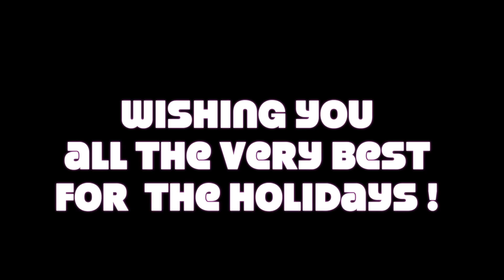day 12 of 12 days of Xmas/winter 2016 -- PART 2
• Smooth bristol paper, 100lb (Strathmore)
• Polychromos colored pencils (Faber-Castell):
o #9201-101 white
o #9201-103 ivory
o #9201-102 cream
o #9201-105 light cadmium yellow
o #9201-132 light flesh
o #9201-189 cinnamon
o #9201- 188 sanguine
o #9201-192 indian red
o #9201-137 blue violet
o #9201-138 violet
o #9201-160 manganese violet
o #9201-134 crimson
o #9201-135 light red-violet
o #9201-125 middle purple violet
o #9201-124 rose carmine
o #9201-128 light purple pink
o #9201-129 pink madder lake
o #9201-123 fuchsia
o #9201-141 delft blue
o #9201-247 indanthrene blue
o #9201-157 dark indigo
o #9201-140 light ultramarine
o #9201-120 ultramarine
o #9201-199 black
o #9201-271 warm grey II
o #9201-273 warm grey IV
• Diamond Stickles (Ranger Ink)
• MonoZero eraser (Tombow)
• White Signo gel pen (Uni-ball)
• Bombay white indian ink (Dr. Ph. Martin’s)

* FOLLOW ME *

ADDRESS:
Créations CeeCee
54 Cité-des-Jeunes
Suite 102B-347
Vaudreuil-Dorion, QC
J7V 9L5